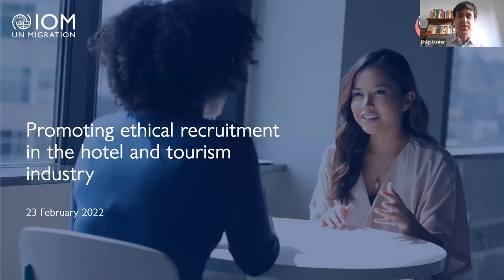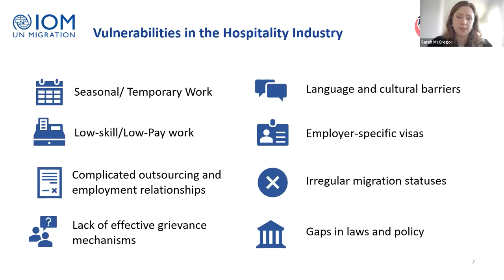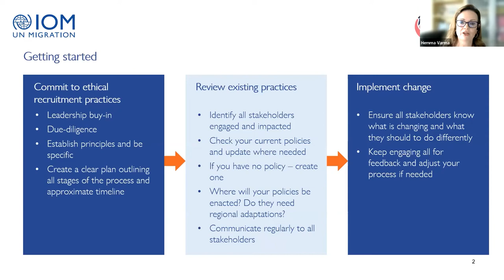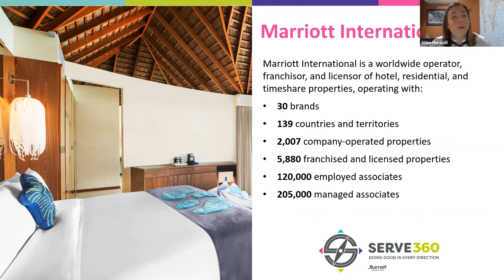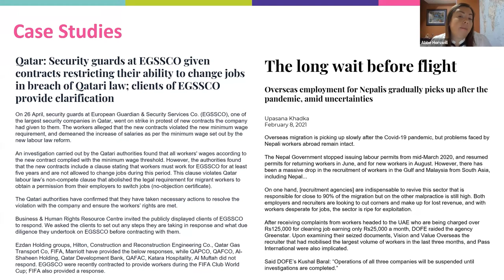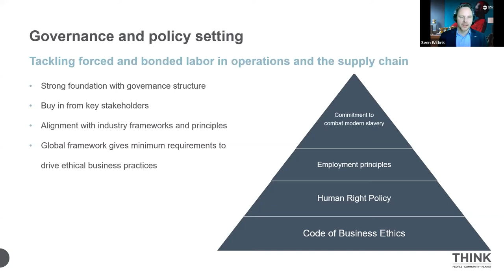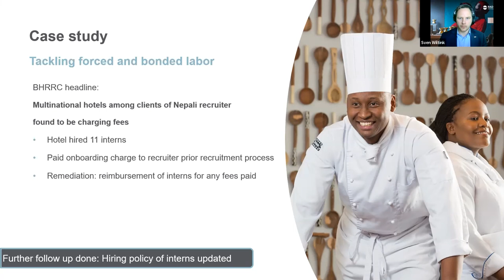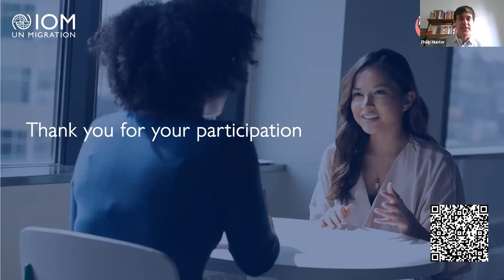Webinar: Establishing Ethical Recruitment practices in the Hospitality Industry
At the launch of our guidance on Ethical Recruitment Practices for the Industry, experts from International Organization for Migration, Marriott International, Radisson Hotels and the Alliance share learnings around recruiting ethically.

This free webinar is a helpful starting point for anyone from the hospitality and tourism industry. It provides practical guidance on hiring international migrant workers ethically within enterprise operations and supply chains.